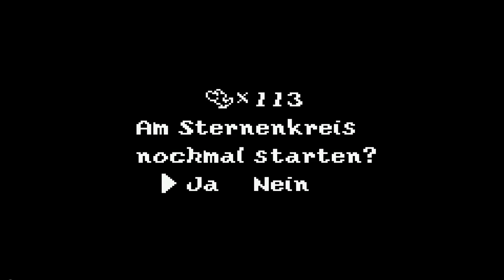Lets Play Super Mario Advance 3 Teil 12